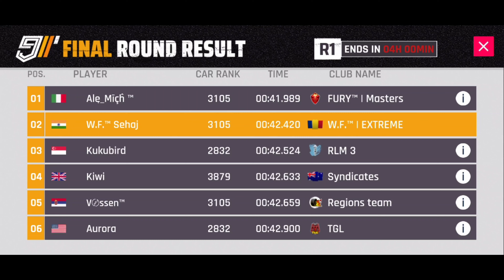Asphalt 9 | Opening ST packs for Ferrari 296 GTB due to hard Grand Prix group